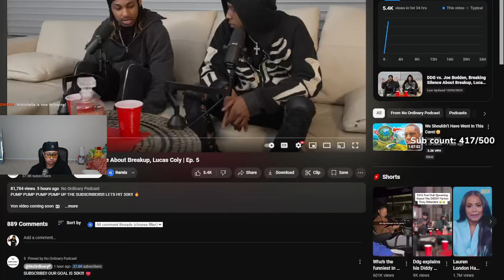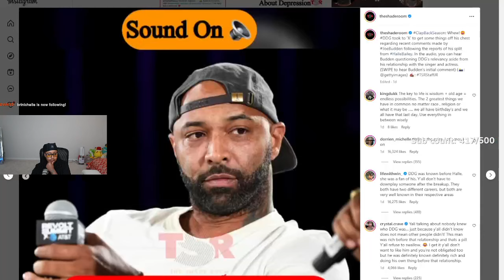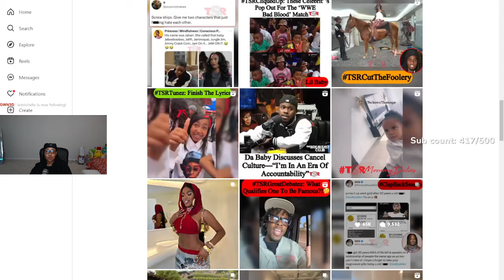DDG vs. Joe Budden, Breaking Silence About Breakup, Lucas Coly | Ep. 5| REACTION 😱